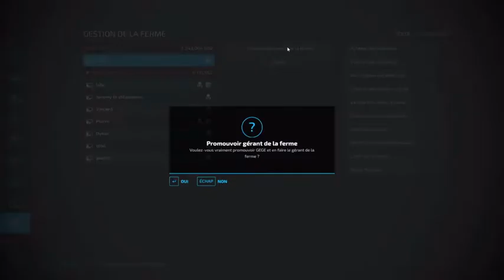CONFECTION DE SILO D'ENSILAGE FS22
Map: Haut Beleyron

TEAM: Les Gueux